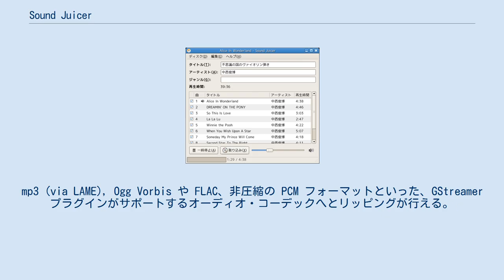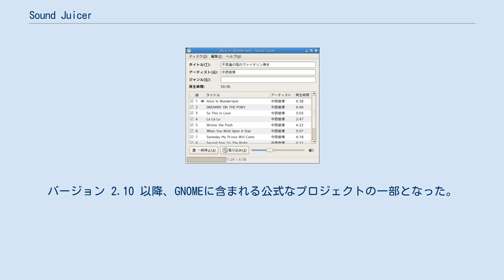Sound Juicer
Sound Juicer（サウンド・ジューサー）は、CDリッパーである Cdparanoia ライブラリを使用するグラフィカルなフロントエンドである。
このアプリケーションは、音楽CDの取り込みや、コンピューターあるいはデジタル・プレーヤー用にオーディオ・ファイルを変換することを可能とする。
mp3 (via LAME), Ogg Vorbis や FLAC、非圧縮の PCM フォーマットといった、GStreamer プラグインがサポートするオーディオ・コーデックへとリッピングが行える。
 Sound Juicer は、ユーザーが余分な操作をしなくても気軽に使用できるように工夫されている。
例えば、利用中のコンピューターがインターネットに接続されているときは、楽曲情報を無料サービスの MusicBrainz　から自動的に取得するようになっている。
Sound Juicer はフリーソフトウェアであり、かつオープンソースなソフトウェアである。
バージョン 2.10 以降、GNOMEに含まれる公式なプロジェクトの一部となった。
 バージョン 2.12 以降の Sound Juicer には、CD再生機能が実装されている（掲載のスクリーンショット参照のこと）。